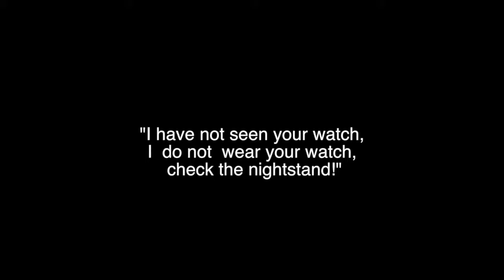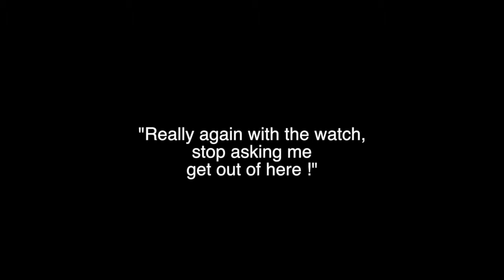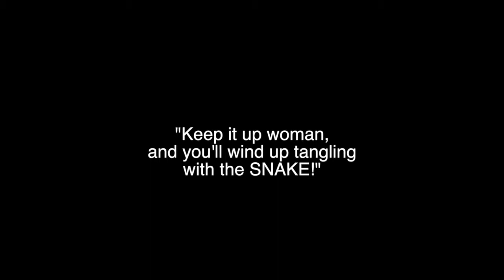Titus Rush Video Narrative